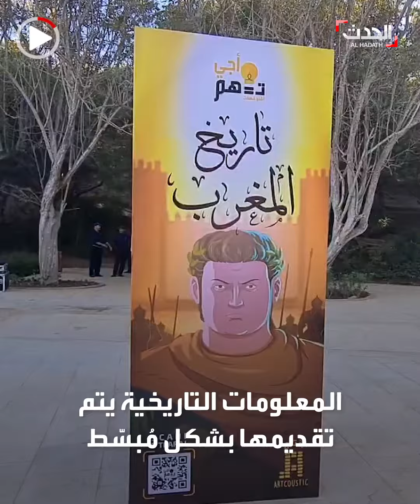أول سلسلة عن تاريخ المغرب على مواقع التواصل الاجتماعي، لتقديم لحظات ومحطات من تاريخ المغرب